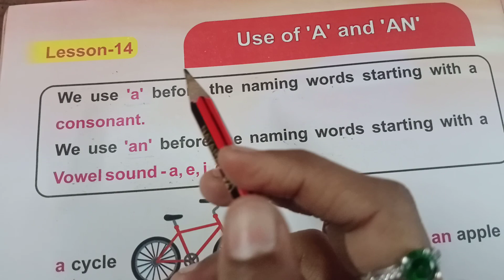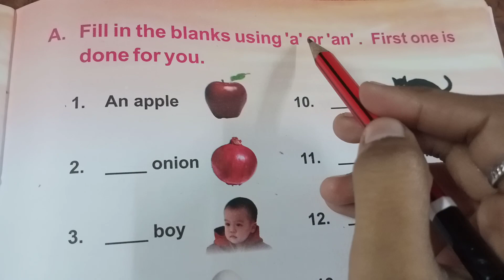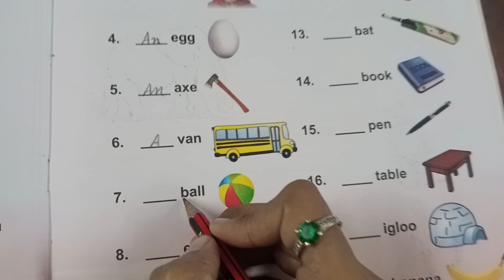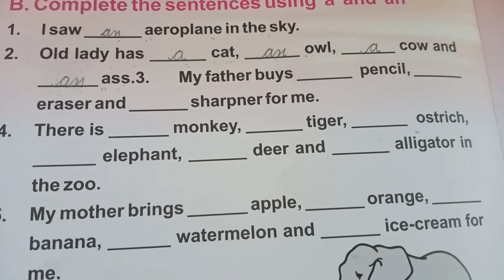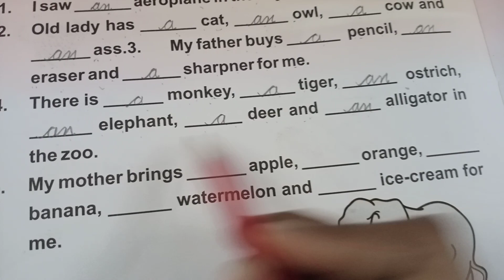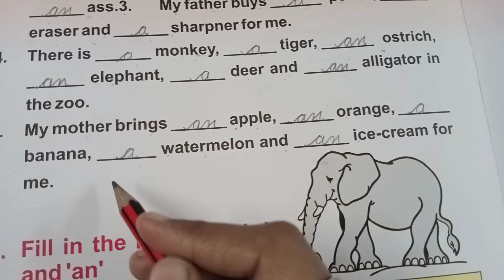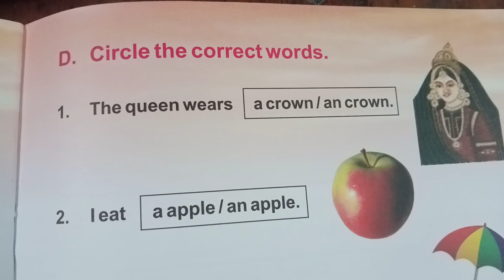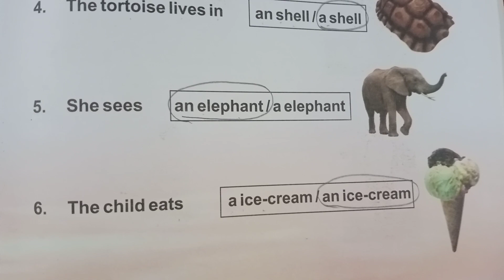1st Class | English Grammar | Chapter-14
1st Class | English Grammar | Chapter-14